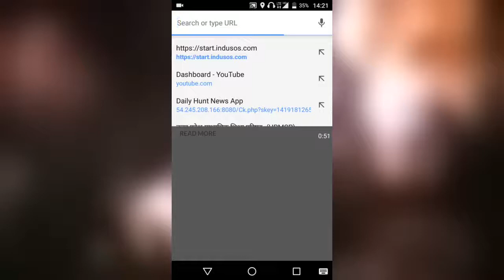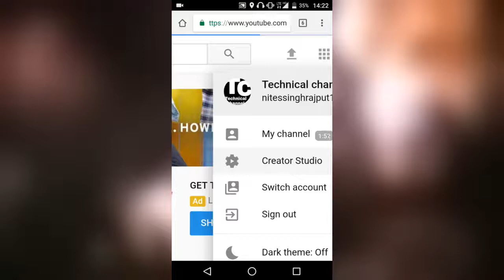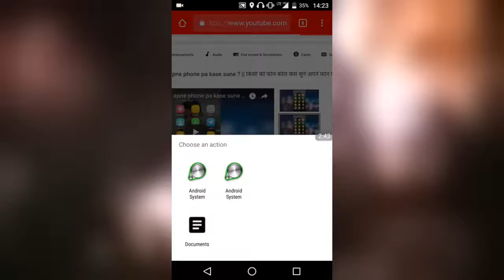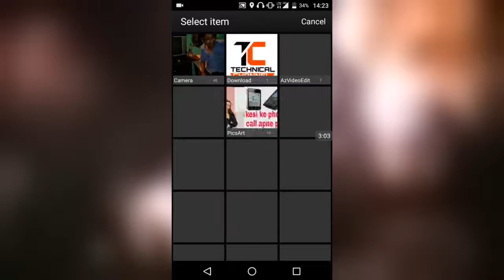अपने youtube videos पर Thumbnail kase lagate हैं ? Apne videos par thumbnail kase lagaae?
Apne youtube videos par thumbnail kase lagate hai?

Youtube videos pai thumbnail kase lagaae?

अपने youtube videos पर thumbnail kase lagate hai?

Video pai thumbnail kase lagate hai?

By Technical channel